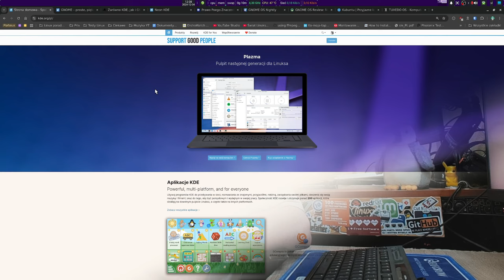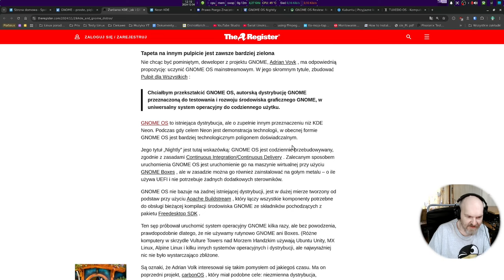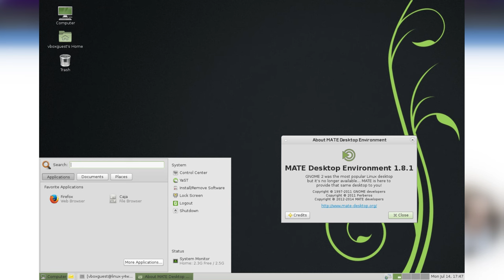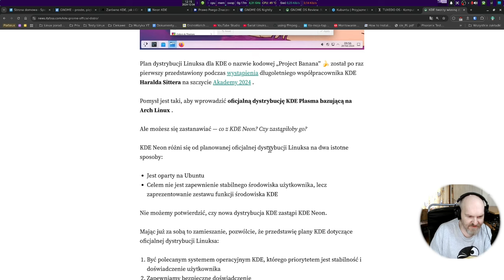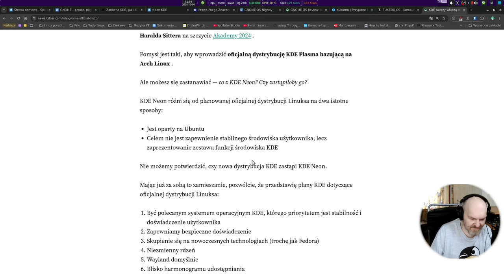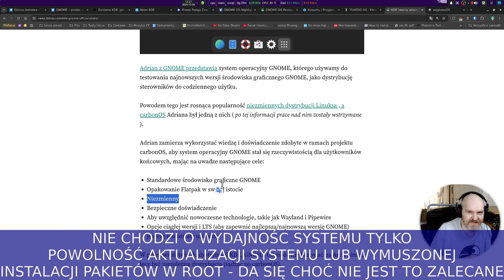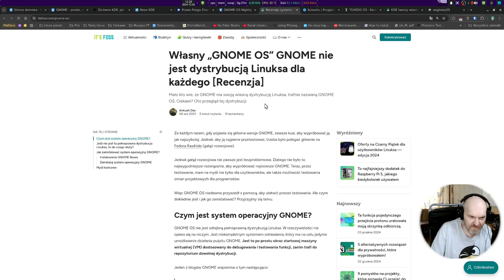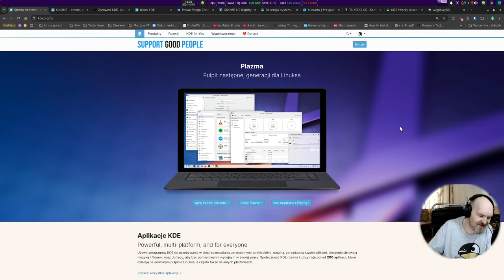Project Banana - Oficjalny Linux od programistów KDE / GnomeOS stanie się inny ,dla każdego na daily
Dziś pogadanka bardziej Vlogowa - Jest potwierdzona informacja o tworzeniu nowego systemu Linux prosto od ekipe deweloperów KDE oraz duża zmiana w systemie GnomeOS który z testingu stanie się pełnym stabilnym systemem dla każdego. Zapraszam